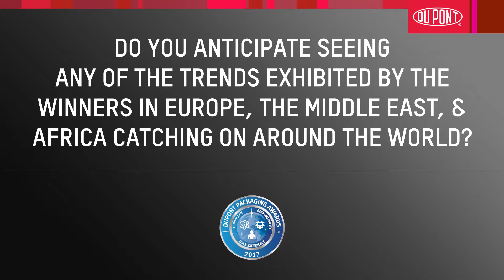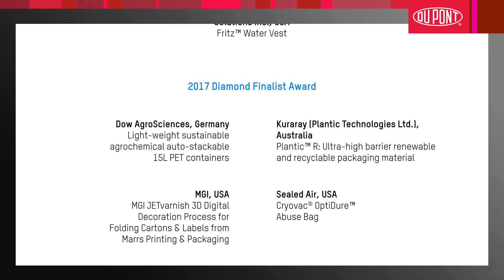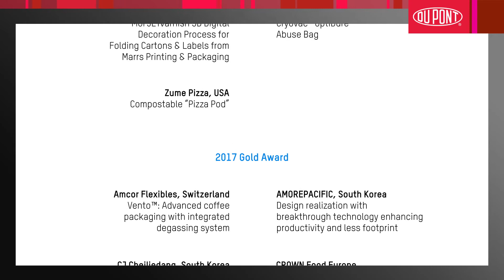Packaging Trends in EMEA - 2017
The rise in access to mobile technology is dramatically changing consumer lifestyles and purchasing behavior, which in turn drives packaging innovation. Europe is leading the way in integrating mobile technology functionality into packaging design. The region’s latest innovations have far-reaching implications for packaging across the globe. Europe’s ongoing commitment to improvement on all fronts is on full display in the 29th DuPont Awards for Packaging Innovation.

The winners from Europe in this year’s awards are standouts in the field, including a new ways to address freshness in food and beverage and safer conditions for workers. Lead Judge David Luttenberger, CPP – Global Packaging Director, Mintel Group Ltd., discusses the winners and these trends.